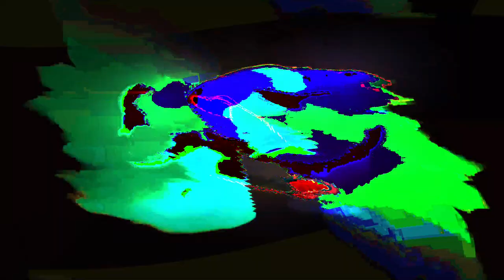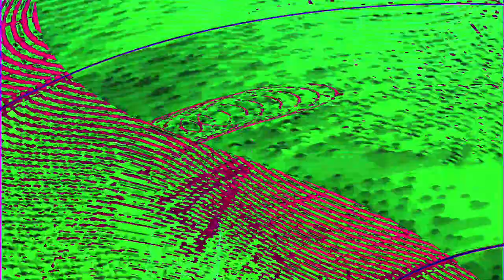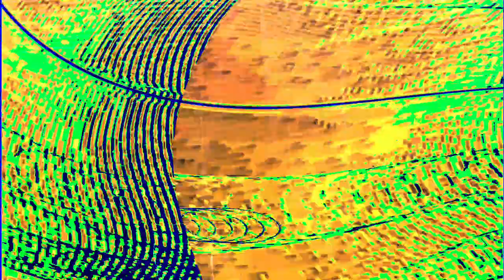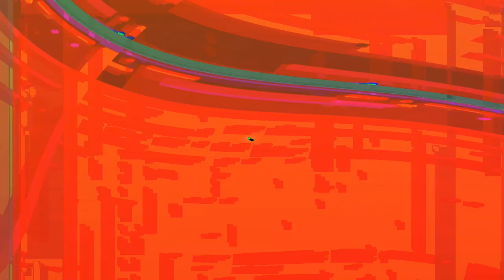Movie 24 07 04 18h34m49s